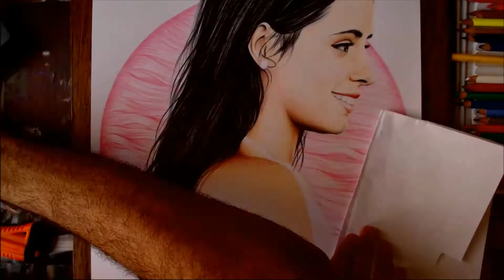Desenhando Camila Cabello - Fifth Harmony (Speed Drawing) | Avenue Drawings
Desenhando a cantora Camila Cabello do grupo Fifth Harmony. Vem ver!

✏ Compre quadrinhos, camisetas, capinhas para celular e outras coisas mil com ESSE DESENHO ❤

Camila Cabello cover of - All of the LUV (Tory Lanez - LUV, All of the lights Mashup)